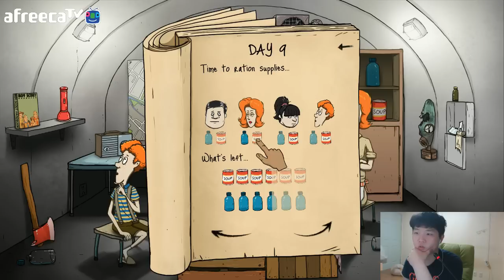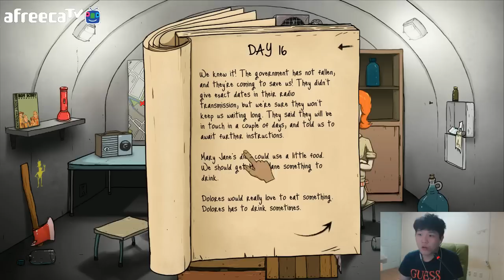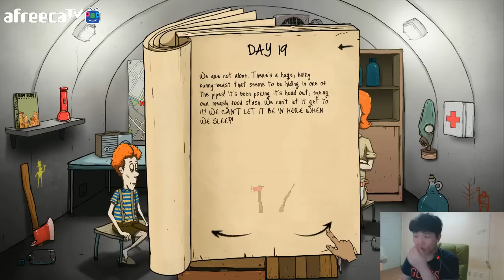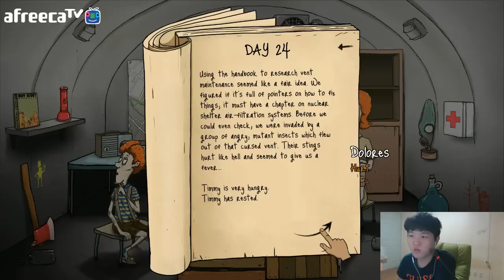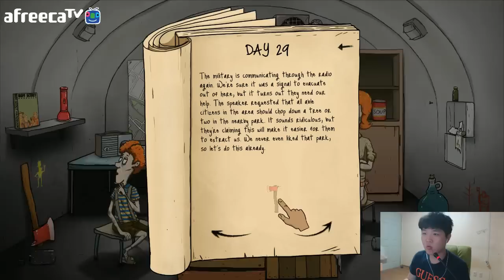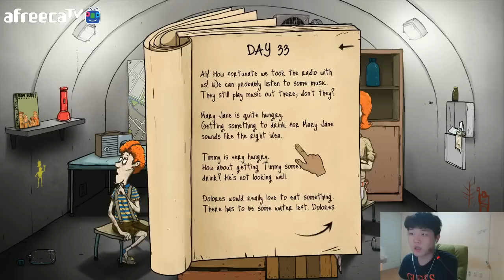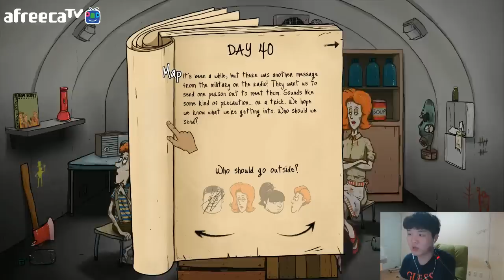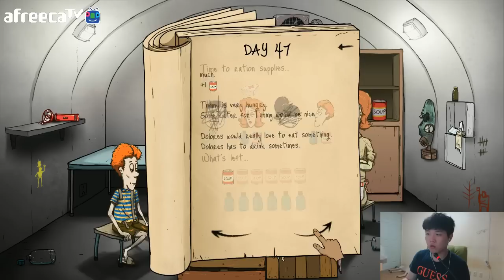60초뒤에 핵이터집니다!! 핵이터진곳에서 살아남아보아요! 마지막편[양띵TV미소]Steam Game[60 Seconds]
60초뒤에 핵이터집니다! 핵터지기 직전! 가족들과 여러물품들을 구해서 가족들과함께 살아남아보세요! 과연 미소는 살아남을수 있을까요?